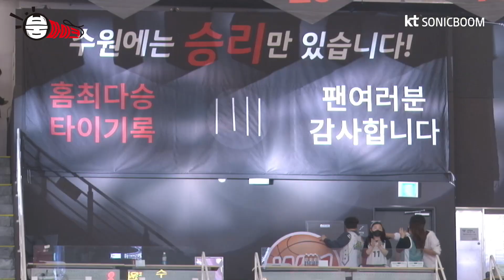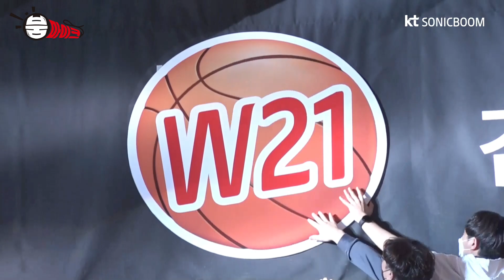[오늘의 붐마이크🎤] "쉼 없이 운동해야죠!" 김현민 선수 [ENG SUB]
[오늘의 붐마이크🎤] "쉼 없이 운동해야죠!" 김현민 선수

오늘의 붐마이크 주인공은??
김현민 선수!!🥳
"플레이오프를 앞두고 쉼 없이 운동해야죠!"

*지금 바로 KT소닉붐 유튜브에서 확인하세요!